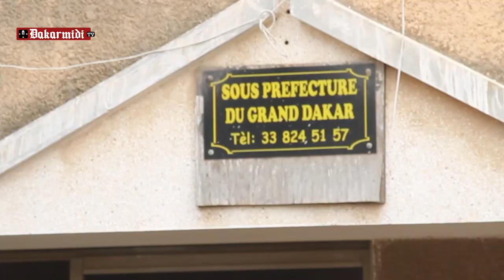Transferts d’électeurs, l’opposition de Grand Dakar accuse Ndeye Saly Diop Dieng de fraudre